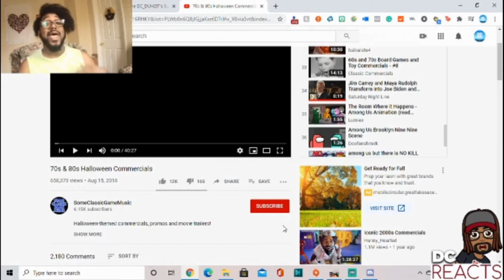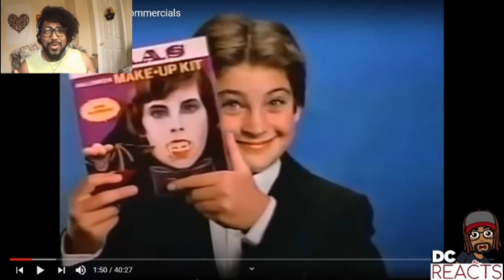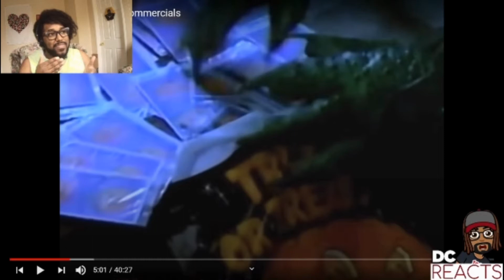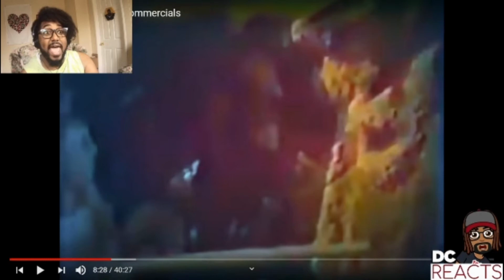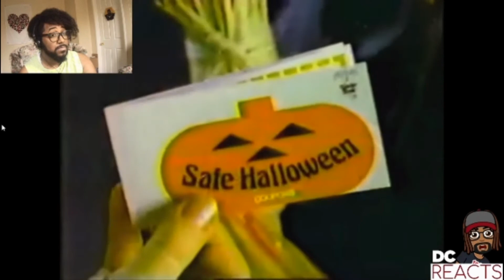WTF McDonalds!?!?! | DC Reacts #2: "70s & 80's Halloween Commercials" by SomeClassicGameMusic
Something wicked... and kinda phallic this way comes... but not like that!! Old Commercials are weird! Here's just a few we found in the Halloween Cauldron!

Featuring: 70s & 80s Halloween Commercials by SomeClassicGameMusic!

DC Reacts is a series of reaction videos featuring DC_Duhzit, dropping every Thursday on YouTube!

Help keep DC & Company going!